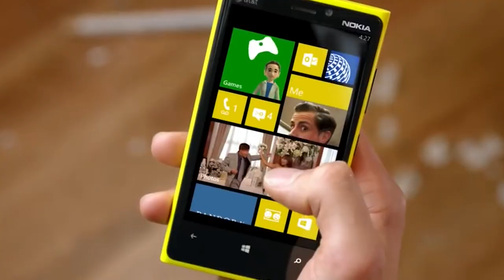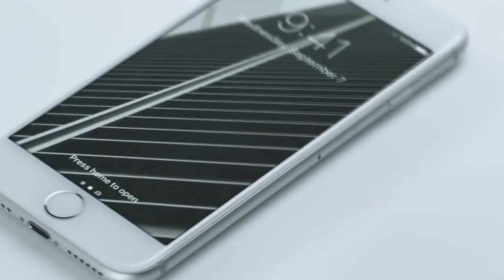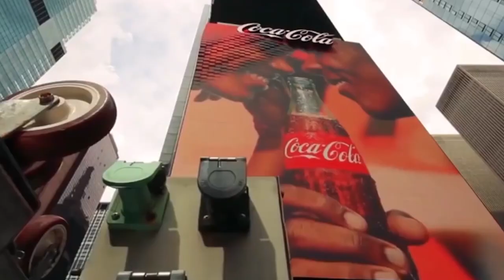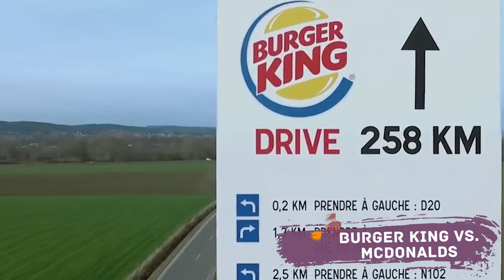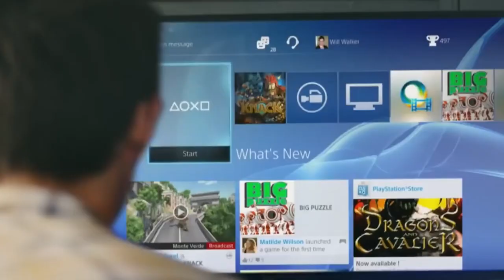TROLLEO PUBLICITARIO ENTRE GRANDES COMPAÑÍAS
¿Alguna vez has oído hablar de una "guerra entre marcas"? ¿No? Entonces rápidamente te lo explicaremos. En el mundo actual, las marcas tienen que esforzarse mucho. Ante la feroz competencia, las empresas luchan desesperadamente entre ellas, intentando atraer la mayor atención posible. Y cuando decimos "luchar", no queremos decir que armen a sus empleados con bates y los envíen a acabar con sus rivales. Por el contrario, las empresas utilizan todo tipo de trucos inteligentes diferentes, entre ellos el trolling. Hoy hablaremos acerca de este fenómeno. Sigue mirando y te mostraremos 5 situaciones en que diversas marcas mundiales se trolearon entre sí.